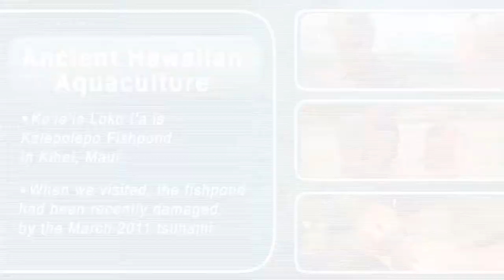Voice of the Sea 3 min Promo, Season 1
Three minute promo of Voice of the Sea Season 1.

Voice of the Sea (VOS) is an exciting, original, reality-based, half-hour television show developed in collaboration with the University of Hawai'i's Curriculum Research & Development Group (CRDG) and Hawaii Sea Grant Center for Marine Science Education (CMSE), with funding from the National Oceanic and Atmospheric Administration (NOAA) Pacific Services Center. Voice of the Sea presents thought-provoking information and ideas from recognized experts about ongoing scientific and cultural work in the Pacific. The show's progressive style mixes the feel of a hosted magazine show with ultramodern graphic sensibilities and cinema vérité. Real people share authentic stories, breaking down the misconception that a scientist always wears a labcoat and speaks proper English.